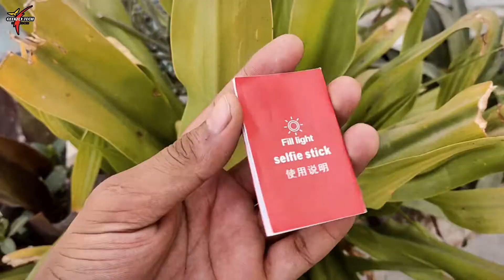Bluetooth Selfie Stick Tripod with Inbuilt Flash Light for Vlogs & Youtubers | BT Tripod under 500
Hello Guy's , If you are a Youtuber and Instagrammer then this Product Best for you Q07 Bluetooth Integrated Selfie Stick.

\ Features
- Inbuild Tripod
- LED Light
- Bluetooth Button
- Portrait & Landscape Mode

This selfie stick bring with good quality LED fill lamp,3 color adjustable dimmable from warm, white and mixed color
360°clamp rotation to choose horizontal or vertical camera mode to meet different needs better, such as full-body photo, live broadcasting, taking group photos like parties, graduation, wedding, travel.The camera angle is wider and the composition is more diversified.
It comes with a pocket-sized detachable Bluetooth remote for quick Bluetooth connection with your phone. The range of the wireless connection can be up to 10m/32ft.
3-in-1 selfie stick with tripod, extendable long selfie stick, 7.6 inches folded size & up to 41 inches extension length, but weight only 164g . Very pocket-easily wherever you go. Choosing with best standard ABS+ Stainless Steel, ensure you a wonderful shooting experience.